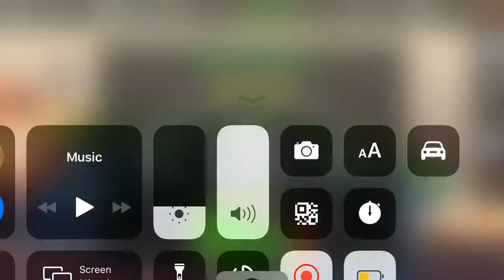breaking the rules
if you remember there was a text close to the end of clip1